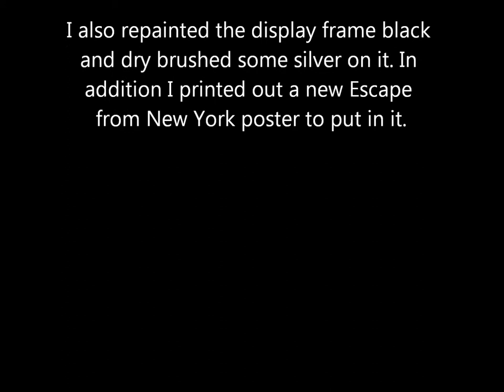Movie Maniacs Snake Plissken w/custom jacket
I hated that McFarlane took liberties with their EFLA Plissken figure. Giving him the EFNY outfit with the LA coat. I decided to cut the coat and repaint it to give ol Snake the complete New York look. I really like how it turned out.